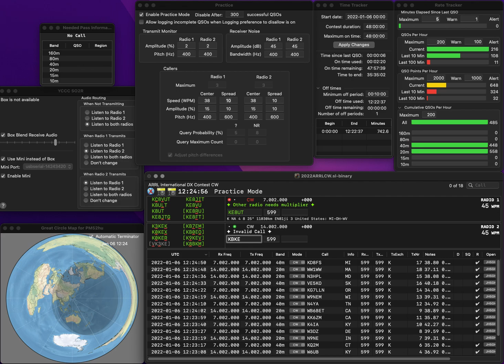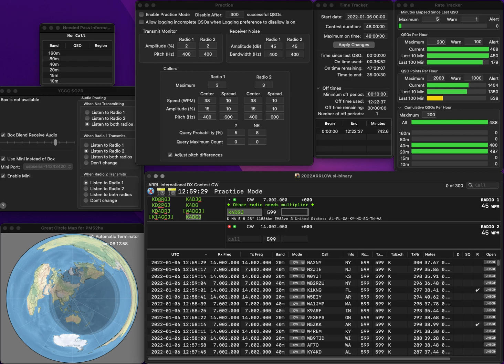20220106 2BSIQ practice for ARRLCW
No error.  Rate is quite bad...  Too many fumbling...